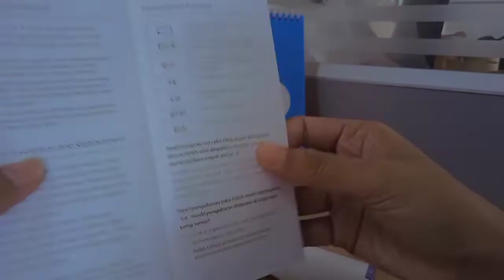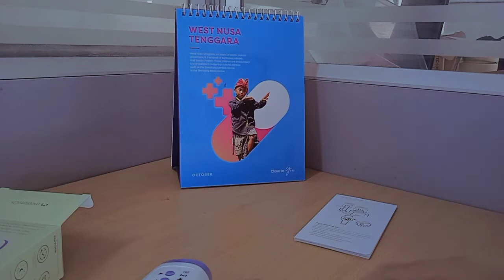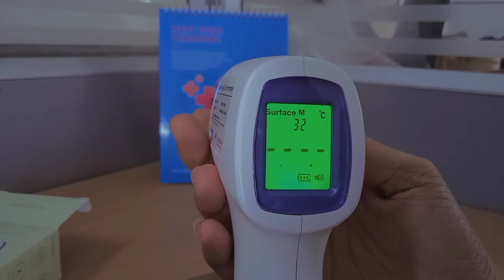Cara Gunakan Thermometer non contact serta fiturnya Mediatech TG-05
Alat ini bisa untuk mendekteksi suhu tubuh tanpa harus contact langsung